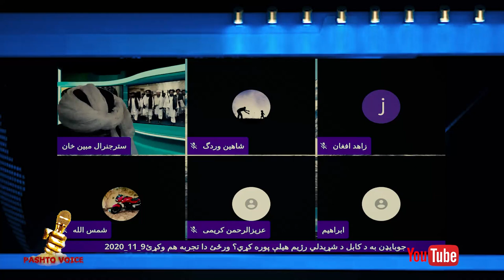جنرال مبين له يو پاکستانی سره ده افغان وژنی په سر جنجال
طاليبان به خپل دريز بدل کړی او که نه افغان وژنه به کوی ؟  ځواب دلتی واوری
Pashto Mrkae